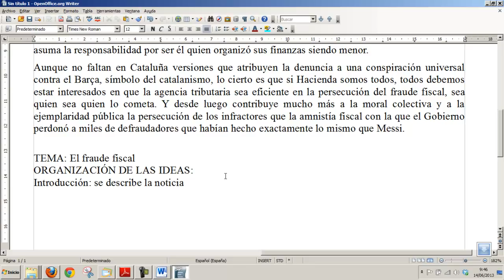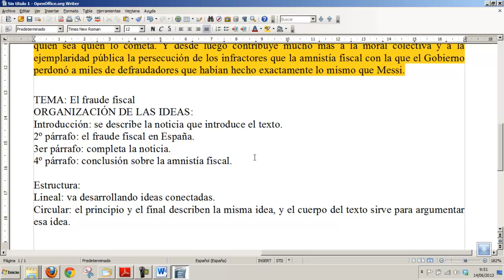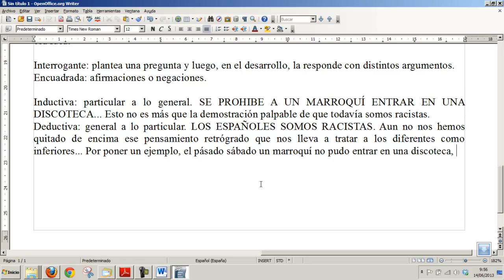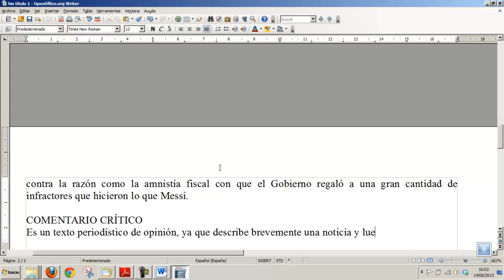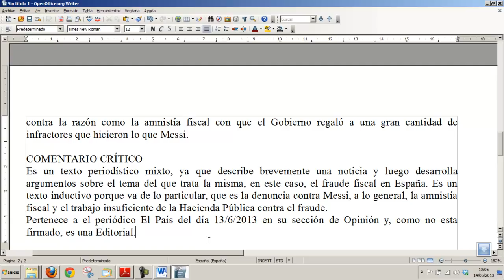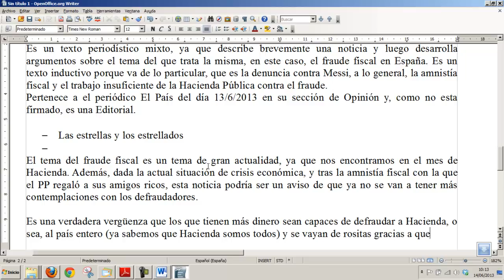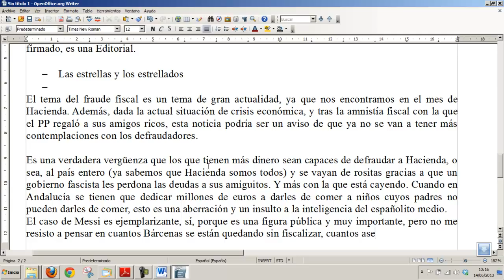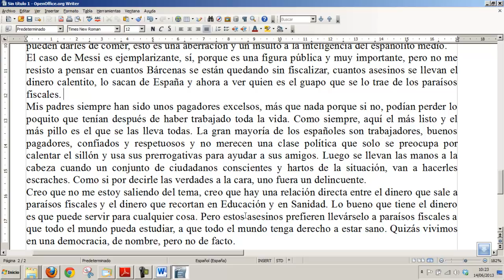Comentario de Texto Periodistico Selectividad Lengua Academia Usero Estepona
En este vídeo analizamos un artículo de opinión para realizar un comentario de texto para Selectividad. Lo más importante es leer, leer, leer y pensar, pensar, pensar.
Academia Usero en Estepona, el centro de formación con más vídeos en Internet del Mundo presenta: Comentario de Texto Periodistico Selectividad